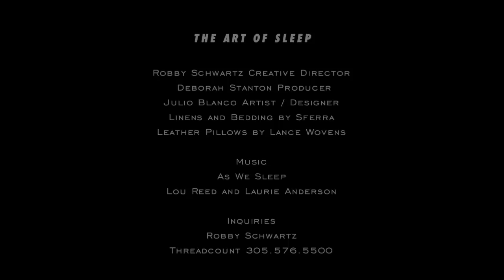The Art of Sleep. Julio Blanco paints (time lapse)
The process of creating painted bed installation for Threadcount in the Miami Design District. In collaboration with Wade Jones master upholsterers.